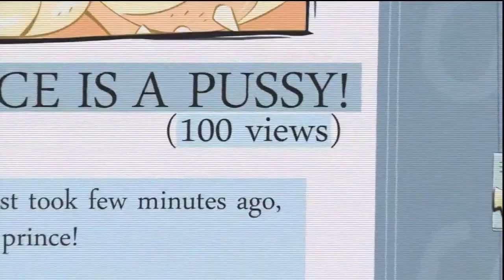Hell Yeah! Wrath of the dead rabbit! HD Gameplay [Stage 01]